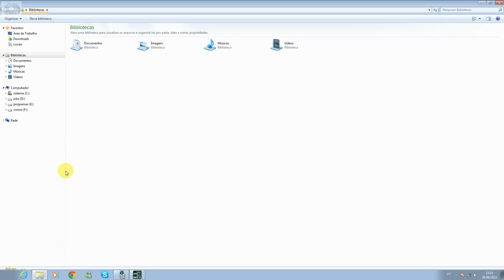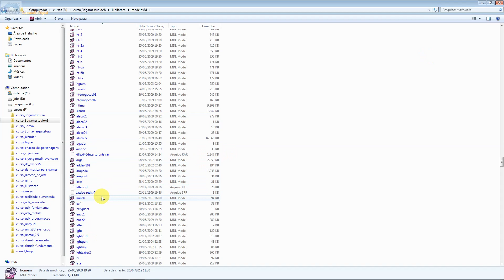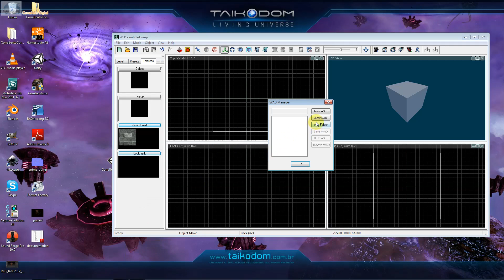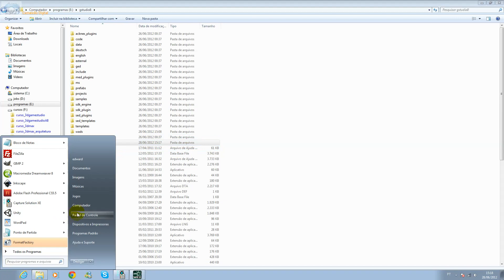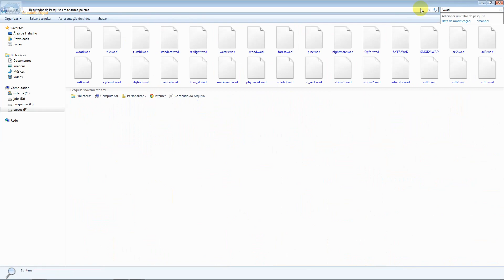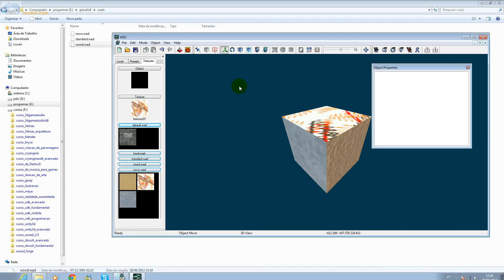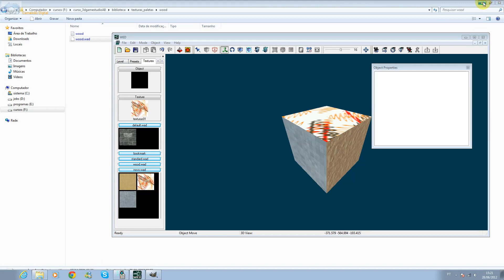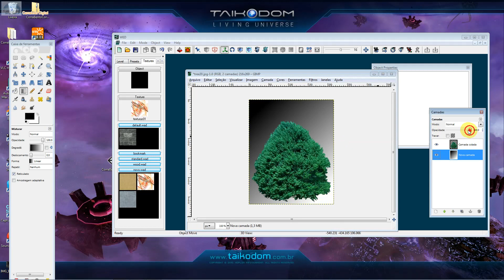COMO CRIAR JOGOS DIGITAIS 3D GAME STUDIO | TEXTURAS | Aula 021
Vamos personalizar modelos 3d com mapeamento de materiais.

Vamos fazer o Download do 3D Game Studio para começarmos o curso com foco na criação de jogos digitais 3d. Serão diferentes tipos de ambientes 3d.

Para Baixar Software há versão free, tryal e profissional.

Vamos começar a trabalhar com Cubos para a Criação de Salas e Corredores além de outros tipos de Ambientes para JOGOS DIGITAIS com o 3D GAME STUDIO. Vamos adicionar modelos 3d e Personagens 3D no Ambiente criado através do 3D Games Studio.

Após mapeamento de texturas do nosso ambiente de jogos vamos navegar pelo mesmo para testar questões de profundidade, iluminação e física.

O 3D GAME Studio é uma Engine excelente para a criação de jogos para computadores, pois é gratuita exige pouco do computador ou seja qualquer PC fraco roda tranquilamente, além disso o aprendizado é rápido e você o terá com o criador do Curso que além de Indie ( Desenvolvedor de Jogos ) com vários jogos produzidos, criou o Game Esqudrão Zumbi em 2006 com o 3d Game Studio, o Jogo Esquadrão Zumbi teve mais de 2 milhões de Download além de ter sido matéria nos principais veículo como Jornais, Revistas, e Portais de Internet.

há versão free, ryal e profissional.

O 3D Game Studio é uma Engine ( Motor Gráfico ) Alemã muito utilizada para a produção de Games para PC, que exige pouco do computador, ou seja roda praticamente em qualquer computador, além de ser gratuita. No curso você aprenderá a criar ambientes, personagens, efeitos, Terrenos, Construções, Animações, Física, Gameplay de FPS, entre outras técnicas, bem como integração com programas 3d, como: 3d Max e Maya.

O Curso é ideal para você que é iniciante em desenvolvimento de jogos.

A Camaleão Digital, também é produtora de Games e possui diversos Jogos publicado e produzidos na Engine 3D Game Studio.